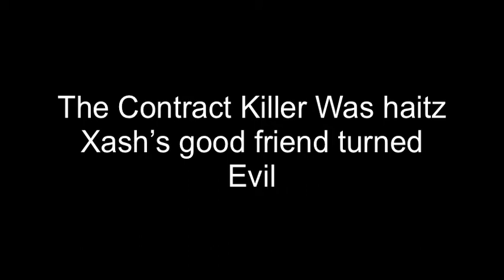PixilSMP- The Blood Moon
CAST:

XASHIIVIRGO
NotHaitz